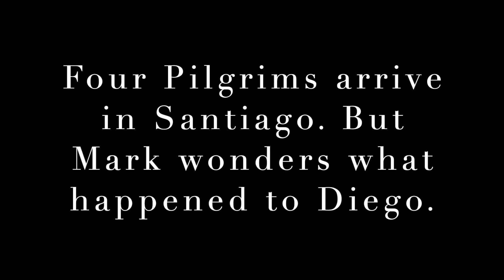O, Santiago (16/17) - The Camino - a Musical Journey by Andy Hagen